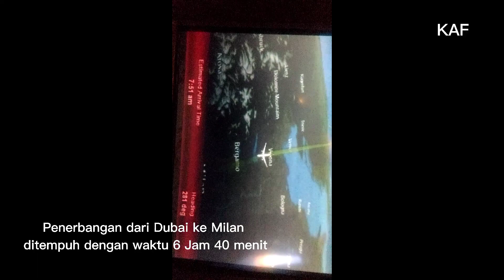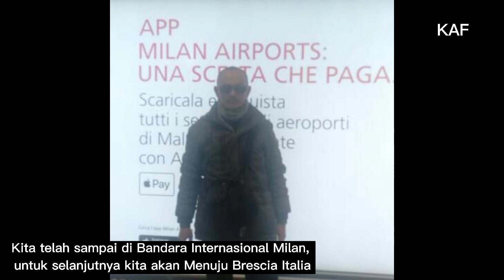Kim Journey to Milan, Brescia, Venesia Italia.Kota Mode, Industri dan Parawisata ( Part 1)